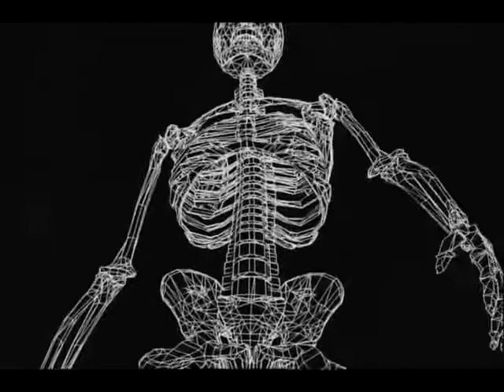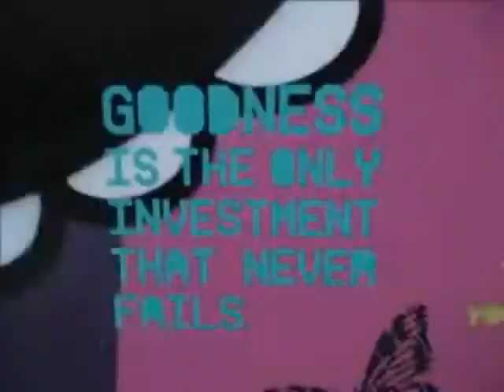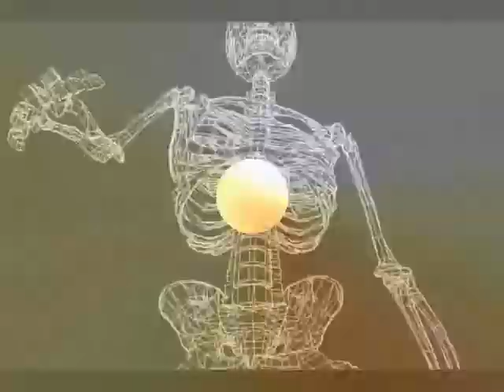Babel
217ª Exibição do CINEMA DE 5ª - dia 26 de setembro de 2013.

6min - Direção: Djane Borba - Musical - BRA, 2011.

Sinopse: Os homens falam todos os dias sobre os mesmos assuntos. As gerações se passam e eles não se entendem.